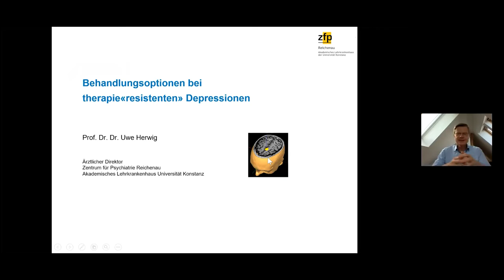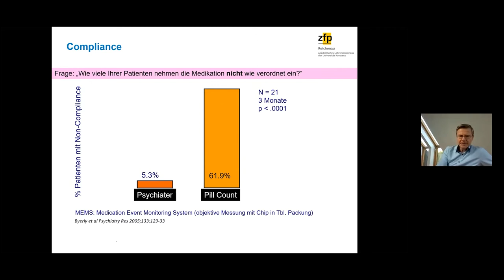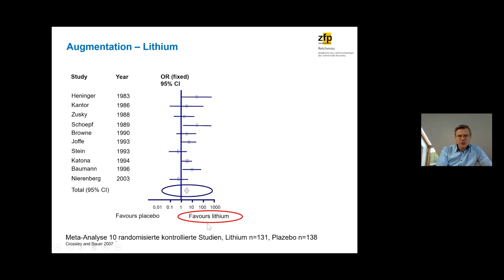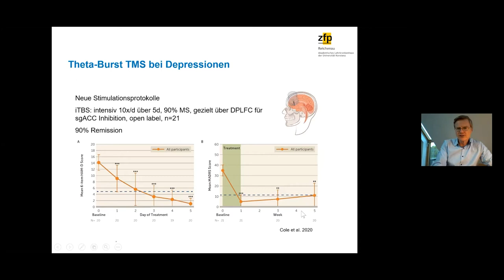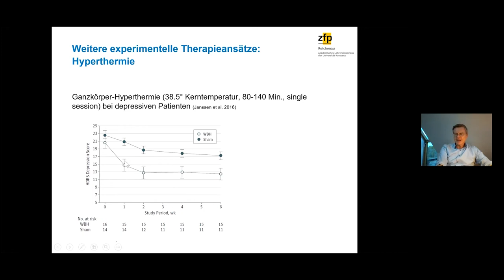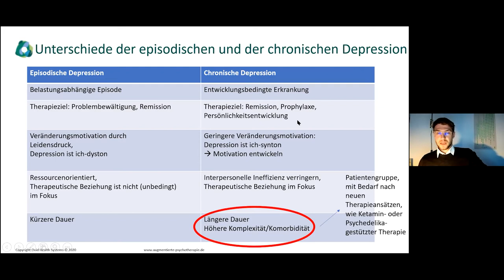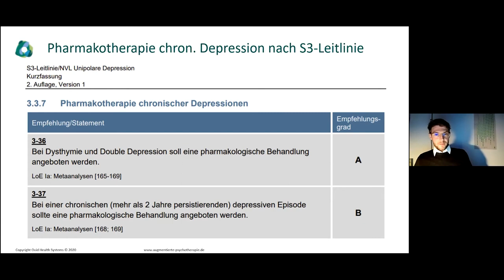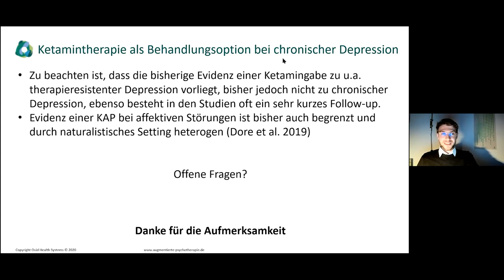Therapieresistenz bei Depression? Ketamin und andere Behandlungsoptionen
Oft sprechen Depressionen nicht auf erste Behandlungsansätze an, woraufhin von einer „Therapieresistenz“ bei einer Depression gesprochen wird. Der Vortrag zeigt auf, dass es allerdings entgegen der semantischen Bedeutung der „Therapieresistenz“ ein weites Spektrum an weiteren wirksamen Behandlungsoptionen gibt. Diese umfassen medikamentöse, psychotherapeutische und verschiedene somatische Strategien, unter welchen auch dem Ketamin eine neue Bedeutung zukommt.

Kontaktieren Sie gerne die OVID Clinic Berlin, um eine Erstuntersuchung um weitere Informationen zu erhalten und Erstgespräche zu vereinbaren.

OVID Clinic Berlin, Boxhagener Straße 82, 10245 Berlin, Deutschland
Often, depression does not respond to initial treatment approaches, thereby gaining the term "treatment-resistant." This lecture discusses, contrary to the semantic meaning of "therapy resistance," there is a wide range of other effective treatment options to depression. These include medicinal, psychotherapeutic, and various somatic strategies, among which ketamine is taking a new meaning and importance.

This lecture is given by two professionals in the field: Prof. Dr. Uwe Herwig, Medical Director at the Center for Psychiatry Reichenau, academic hospital of the University of Konstanz, Germany and Dr. med. Sebastian Gaus, specialist in psychiatry and psychotherapy currently engaged as a study therapist in a randomized-controlled trial investigating psilocybin for treatment-resistant depression in Germany.